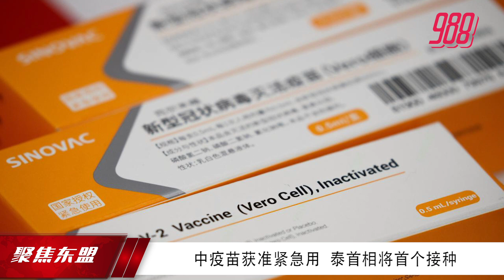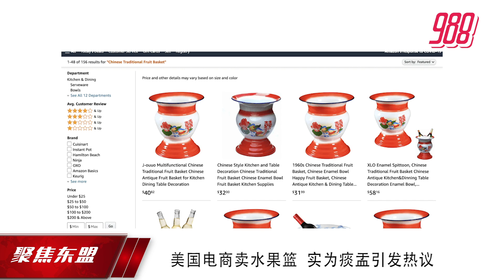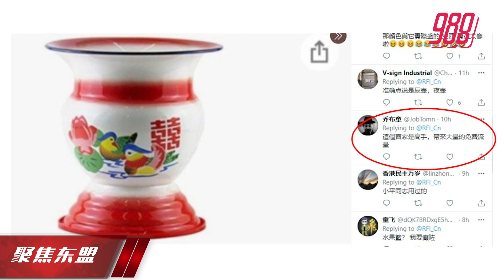【聚焦东盟 24-02-21】美国电商卖水果篮 实为痰盂引发热议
聚焦东盟: 美国电商卖水果篮 实为痰盂引发热议

主播：Cynthia馨蕊